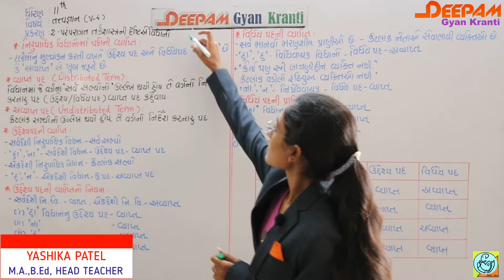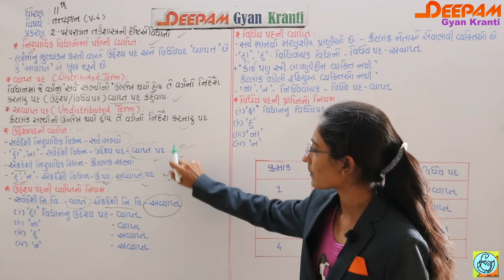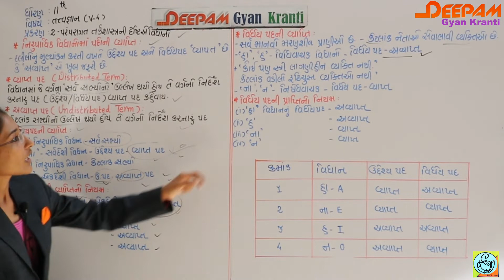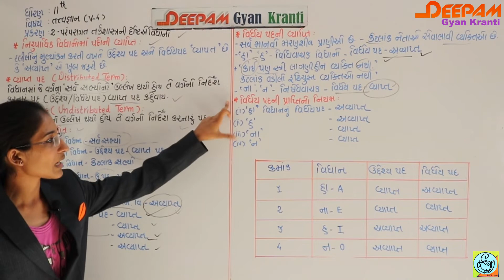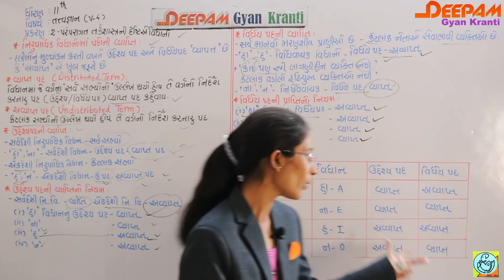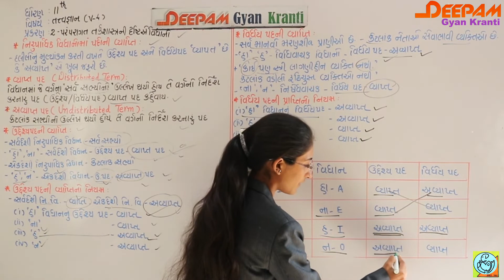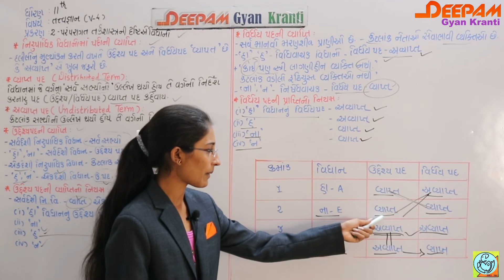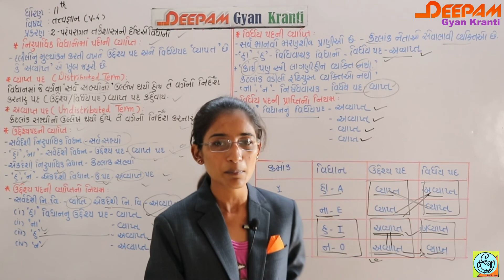STD 11 | ARTS | CH 02 | પરંપરાગત તર્કશાસ્ત્રની દ્રષ્ટિએ વિધાનો | PHILOSOPHY | VIDEO - 04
આ વિડિયો દ્વારા તમે
નિરુપાધિક વિધાનમાં પદોની વ્યાપ્તિ
વ્યાપ્તિ પદ અને અવ્યાપ્ત પદ
ઉદ્દેશ્ય પદની વ્યાપ્તિ અને નિયમ
વિધેય પદની વ્યાપ્તિ અને નિયમ
વિષેની માહીતી સરળતાથી મેળવી શકશો...